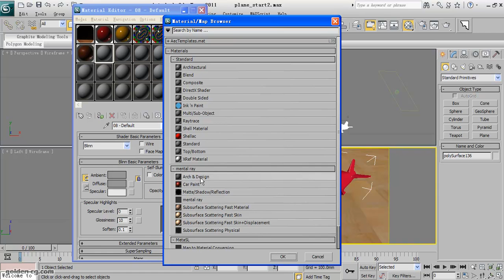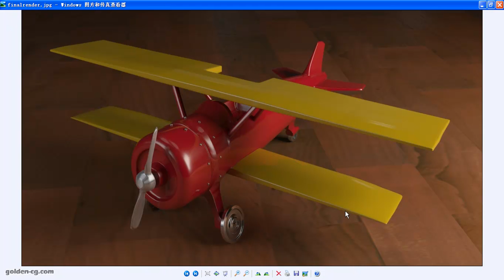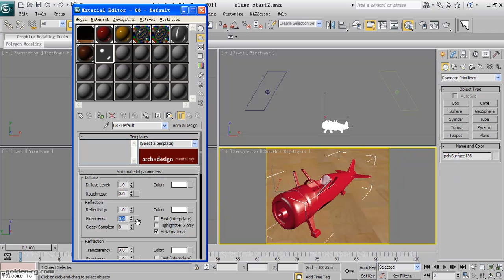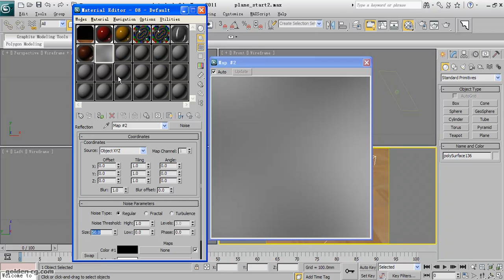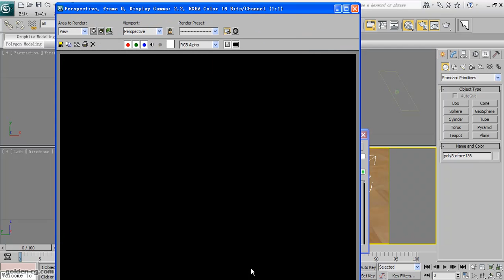3ds Max Rendring tutorial 1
Rendering scratchy toy with Mental Ray